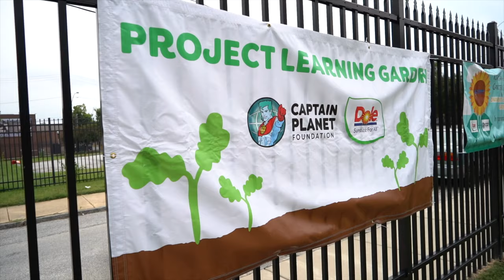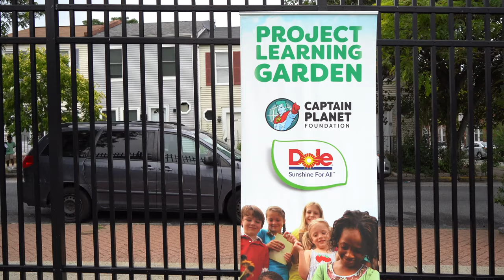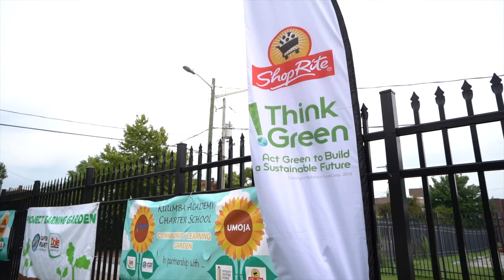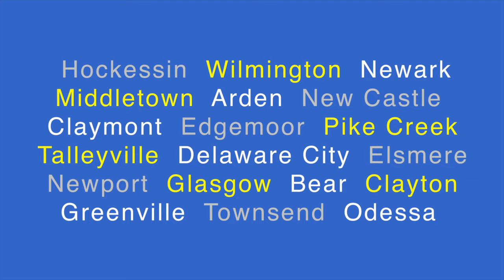Kuumba Acadmy plants new learning garden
New Castle County Executive Matt Meyer joined Wilmington Mayor Mike Purzycki and representatives from the Captain Planet Foundation, Dole, Community Education Building and Kenny Family Shoprites to help Kuumba Academy Charter School build their new learning garden near the school in Wilmington on Thursday afternoon, July 29, 2021. The garden will help children learn where their food comes from and foster the school's theme of "growing where you're planted."